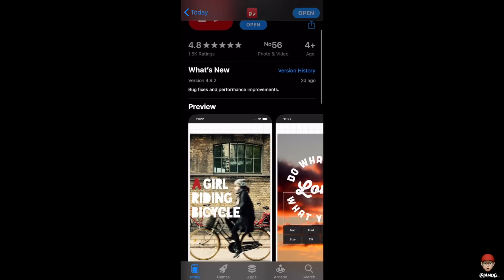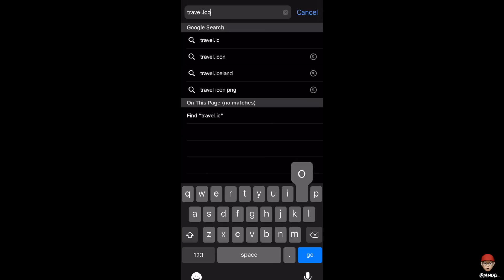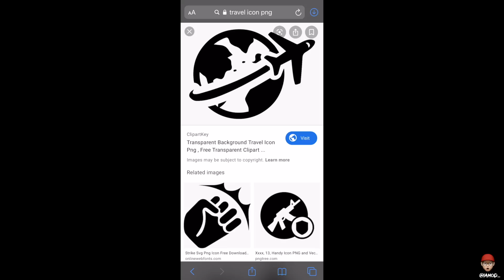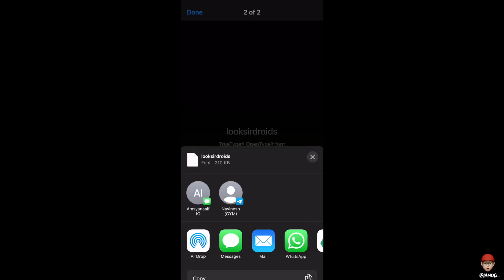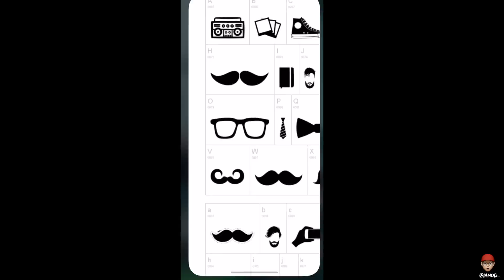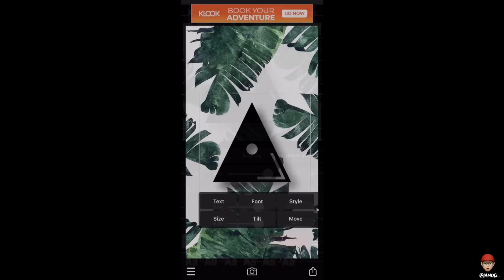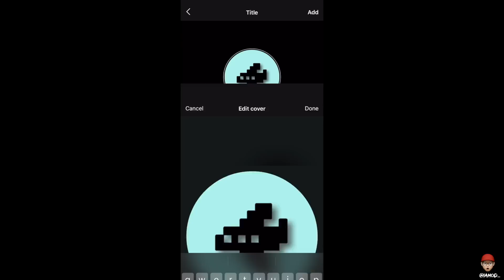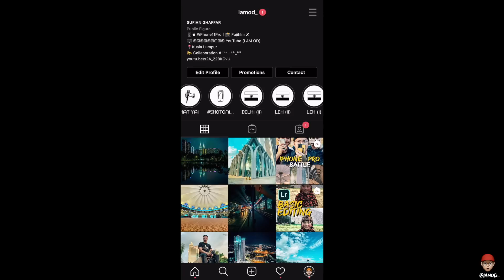6 Steps - Tutorial Mudah Buat Instagram Highlight Cover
Kini Instagram Story Highlight korang nampak lebih kemas dan cantik.